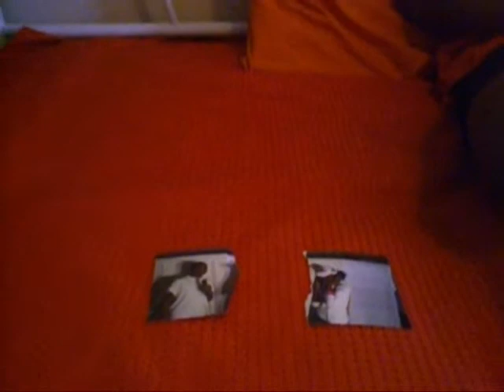SECOND CHANCE PART 2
SHORT FILM WRITTEN BY CHERIE